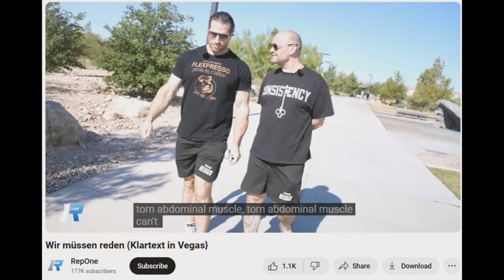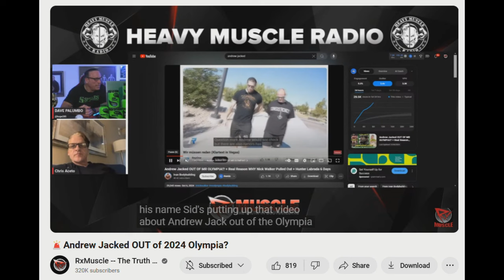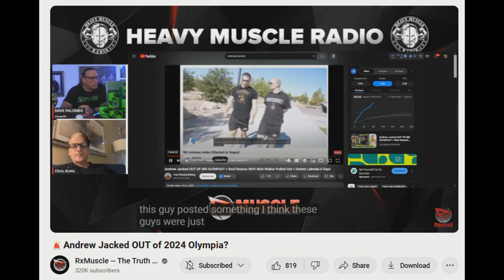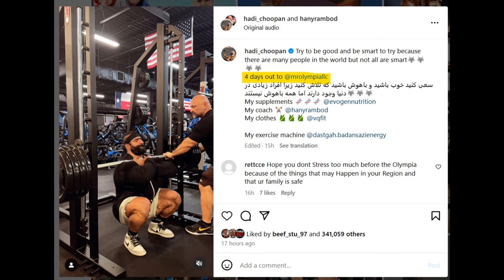Andrew Jacked OPENS UP About His Injury! + Derek Lunsford FINALLY Shows Legs + Hadi Choopan 4 Days!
TIMESTAMPS
00:00 - Intro
00:13 - Andrew Jacked OPENS UP About His Injury
09:41 - Derek Lunsford FINALLY Shows Legs
13:11 - Hadi Choopan Update